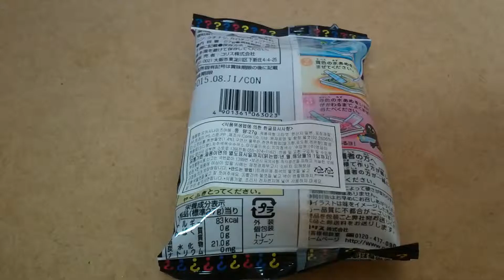포핀쿠킨 오카시나 미즈아메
오늘은 오카시나 미즈아메라는 포쿠를 만들어 봤딥니당^^한국식으로는 이상한물엿이라고 불리더라구요~얘는 기대했던 제품인데 기대했던만큼 실망이 컸다능..ㅠㅠㅠㅠ호라데키타 아이스바에 들어있던 물엿?인가 그거는 새콤하면서 맛있었는데...얘는 걍 아무맛이 없는 물엿맛..?ㅠ?
재미:★★☆☆☆ 맛:★☆☆☆☆
이런 점수를 가진 포쿠는 처음이라..좌절ㅠ